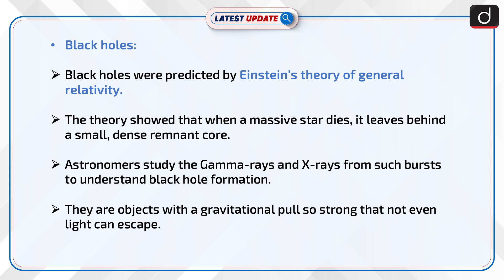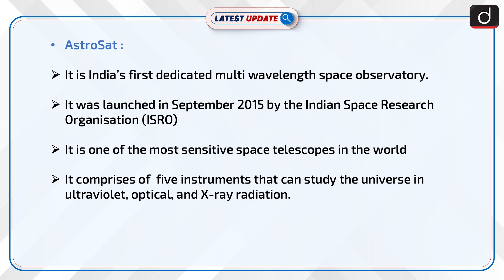Birth Of A Black Hole Detected: Latest update | Drishti IAS English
Black holes were predicted by Einstein's theory of general relativity. The theory showed that when a massive star dies, it leaves behind a small, dense remnant core. Astronomers study the Gamma-rays and X-rays from such bursts to understand black hole formation.

For online order click on these links :